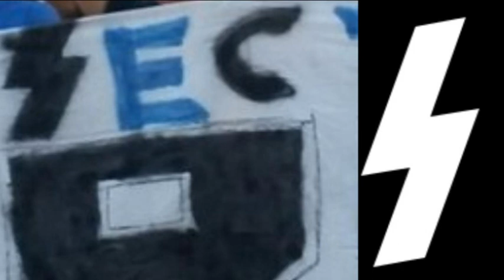Ролик против нацизма на стадионе!!!